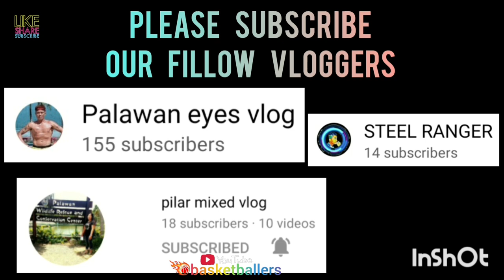BOLAHOLICS TEAM YELLOW #6 VS TEAM BLACK #4 | JANUARY 23,2023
BOLAHOLICS TEAM YELLOW #6 VS TEAM BLACK #4 | BGY. TAGUMPAY PPC | JANUARY 23,2023